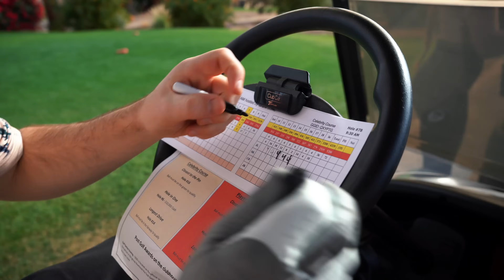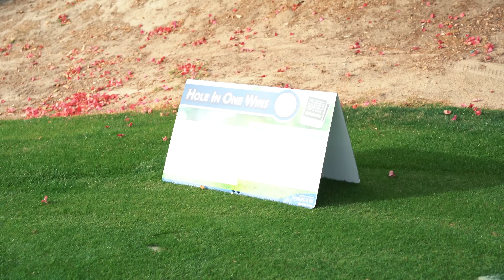I had my dream foursome... hammered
I will see you in 2024 for another great year!

Thank you Grunk Dolfer for having me.